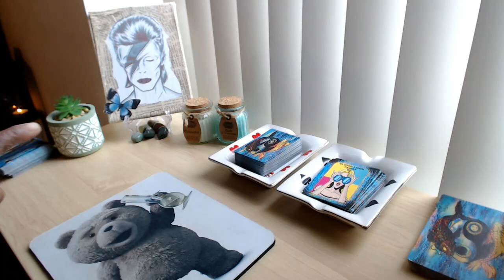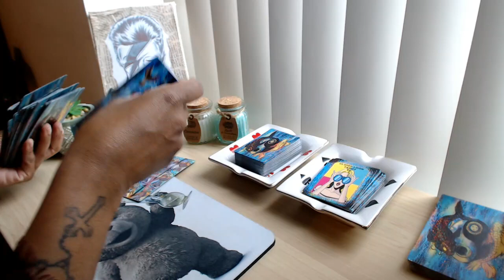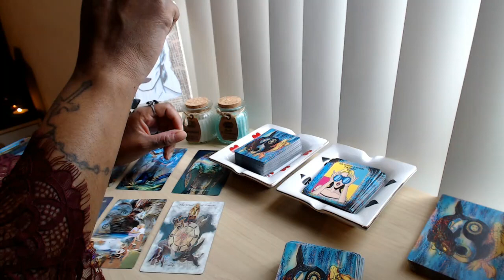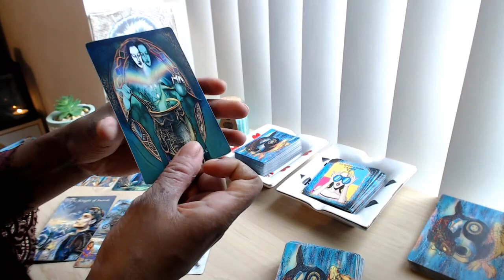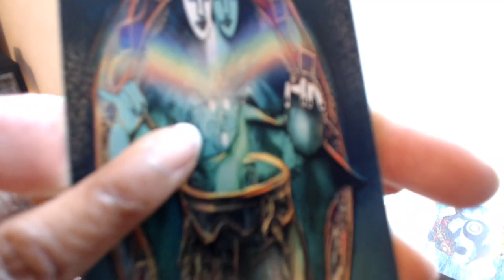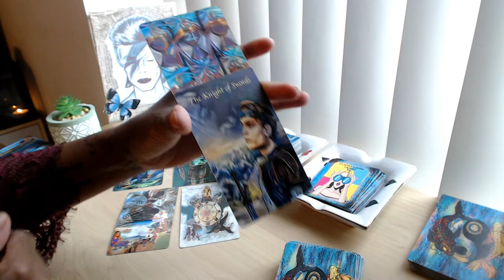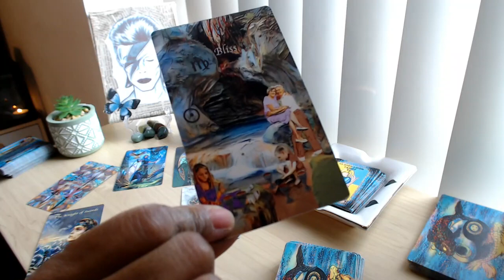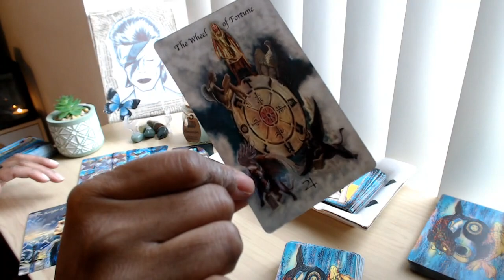LIBRA "Wow Justice Is In Your Favour With Life & Your Person" DM DF TAROT JUNE28-JULY4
Sorry but I do not do Personal or Image Readings at the moment. Will be starting again soon. (UNLESS YOU ARE IN MISSION OR MISSION BOOTCAMP)
👇📖✏️***PROGRAMS***📖✏️👇
📍Confidence Program
🖍Confidence & Anxiety Program by Sophia Charles £40

Monday:  Fire Signs (Aries, Leo, Sagittarius)
Tuesday: Earth Signs (Taurus, Virgo, Capricorn)
Wednesday: Water Signs (Pisces, Cancer, Scorpio)
Thursday: Air Signs (Gemini, Libra, Aquarius)